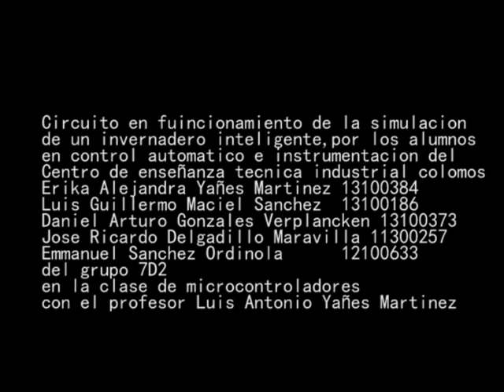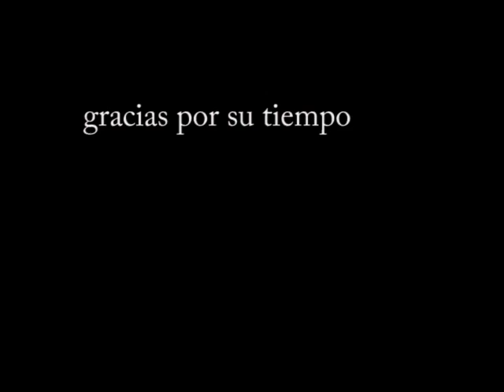presentacion de una simulacion de un invernadero inteligente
en la clase de microcontroladores presentamos nuestro proyecto de un invernadero inteligente programado en c en un microcontrolador y la presentacion consiste en la interaccion que tiene el proyecto con el usuario y todos sus caracteres y especificaciones que se presentan